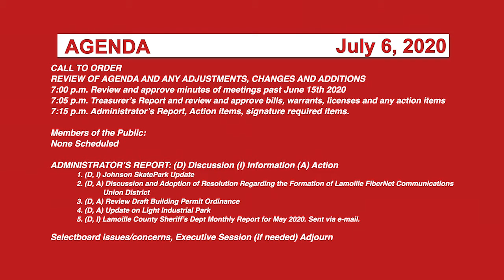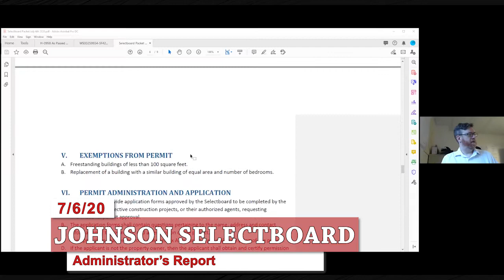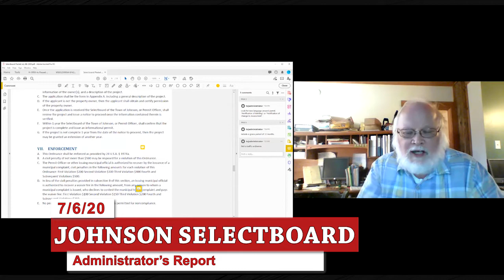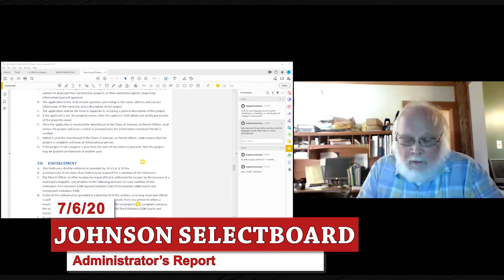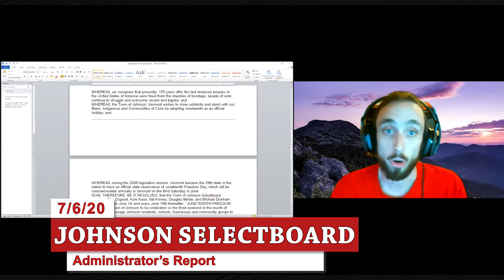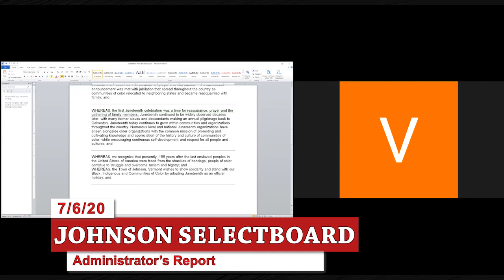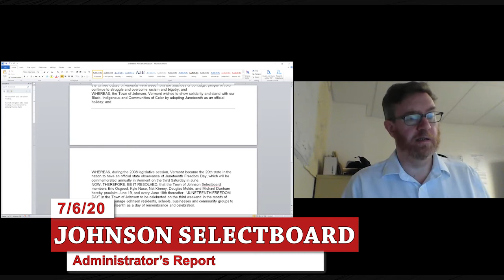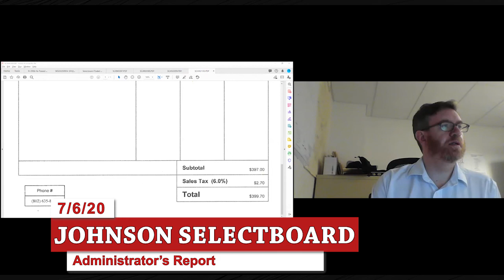Johnson Selectboard, 7/6/20